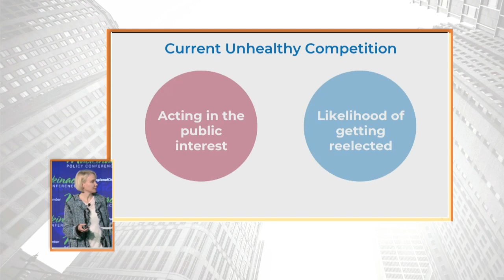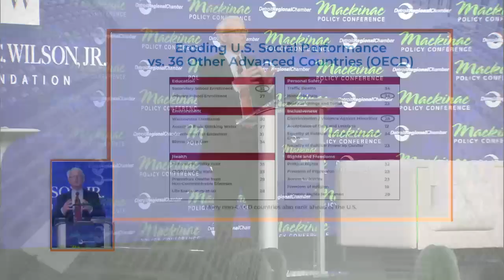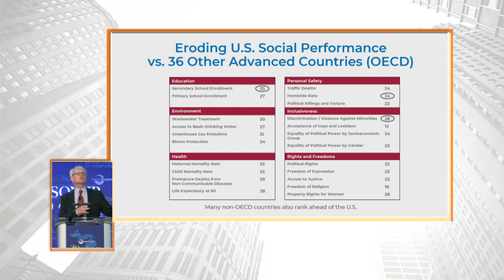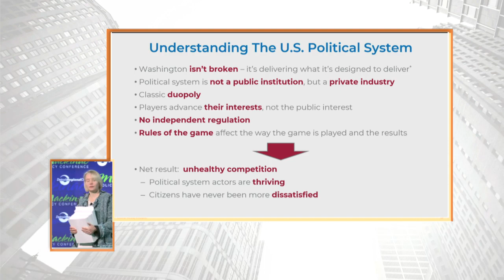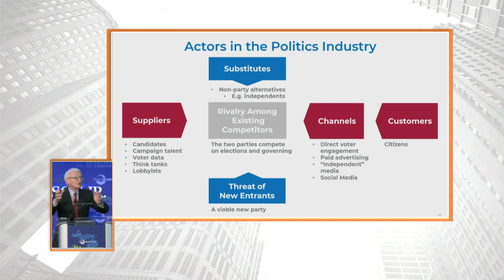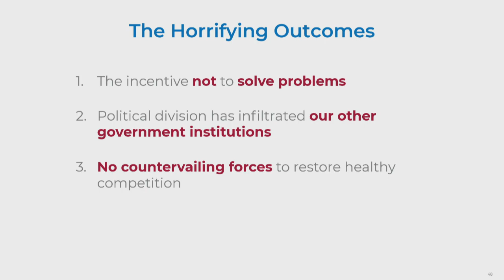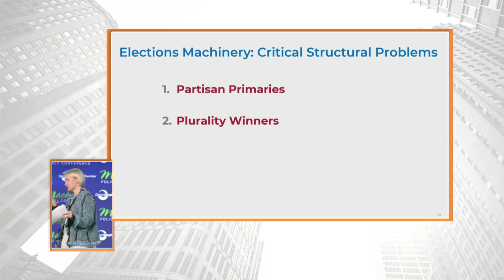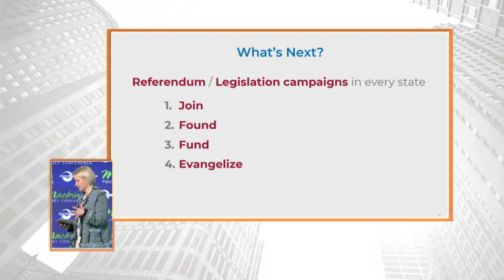A Discussion with Katherine M. Gehl and Michael E. Porter | Mackinac Policy Conference 2019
What would be required to change political outcomes in America? At a time of deep dissatisfaction and distrust in the U.S. political system, this session will make a case for using the lens of industry competition to better understand our current political state and reinvigorate democracy. This timely discussion will inspire action to shift competition in politics toward a more productive model and spark dialogue about the future of U.S. democracy.
Speakers: Katherine M. Gehl, Former President and CEO, Gehl Foods
Michael E. Porter, Bishop William Lawrence University Professor, Harvard Business School